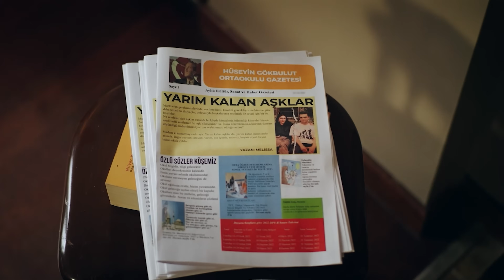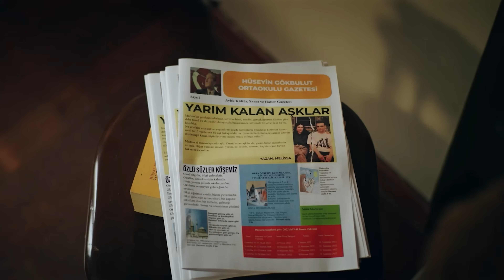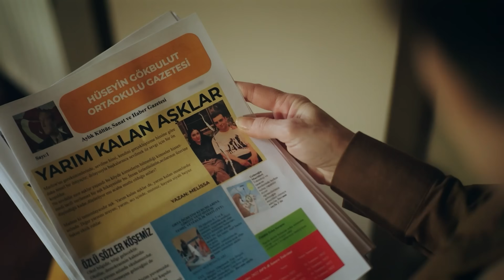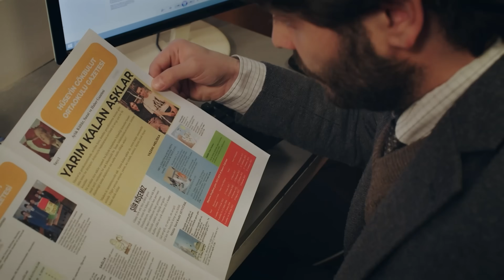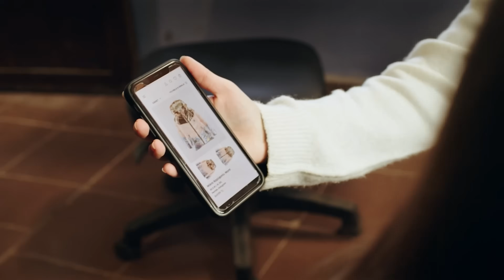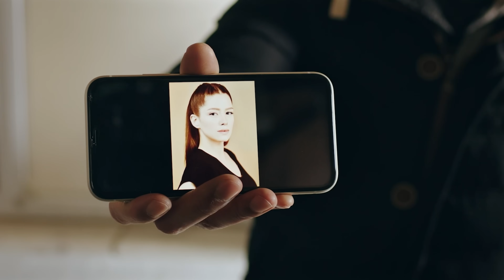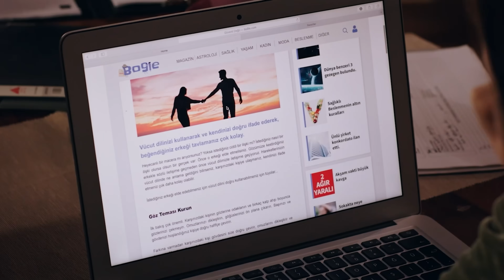Yeşil Vadinin Kızı 11. Bölüm | 4K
Yeşil Vadi'nin Kızı 11. Bölüm

Mahinur kırılan gururuyla öfke saçarken Melissa büyük hayalkırıklığı yaşar. Kadir ile restleşen Yeşim gerçeklerin peşine düşer. Azra, Besime’yi işe alırken Selim Büşra’dan hesap sorar. Beklenmedik ziyaretçi Besime’nin bütün planlarını alt üst eder. Orhan ile Büşra yakınlaşırken Nil’in maskesi düşer.

 Yeşil Vadi'nin Kızı
Yeşil Vadi’nin Kızı; Melissa Çelik isimli, daha bebekken anne babasız kalıp yetiştirme yurtlarına düşmüş bir kız çocuğunun, genç bir kız, bir kadın olma serüvenini konu alır. Ailesine ne olduğuna dair gerçekleri bilen kimse yoktur. Onu evlat edinen ailenin yanında barınmaya çalışır ancak evin hanımı Besime, Melissa’yı istemez ve türlü eziyetlerde bulunur. Bir gün öfkenin kurbanı olarak kapıya konduğunda, bir adam çıkar karşısına; Metin. İkisi de, o andan sonra hayatlarının tamamen değişeceğinden habersiz, konuşmaya başlarlar. Metin tutuk, sarsak bir orta yaşlı adam; Melissa ise cıvıl cıvıl, konuşkan bir kız çocuğu. Metin onun yaşadıklarının bir parçasına şahit olur. Kalbini dinler ve bu kız çocuğunu en azından şimdilik kurtarmaya karar verir ve çiftliğe götürür. Kasabadaki Yeşil Vadi çiftliğinde Metin ve Mahinur ile yaşamaya başlayan Melissa’nın sorup sorgulayan tarzı, yıllardır kapanan birçok anıyı ve sırları da ortaya çıkaracaktır. Melissa’nın gelişi ayrı, çiftlikte kalması ayrı, okula başlayıp kendini herkese kabullendirmesi ayrı bir serüven olur. Melissa, Yeşil Vadi’deki hayatına devam ederken ve kasaba başka olaylarla çalkalanırken; onu evlat edinmek isteyen bir ailenin olduğu haberi ile her şey altüst olur… Metin bu duruma karşı çıksa da Mahinur, Melissa’dan vazgeçmeye hazırdır ancak öğrendikleri büyük sırla işler karışır ve hikaye başlar.

Yapım: Yeşil Yapım - Hacıyatmaz
Yönetmen: Murat Şenöy - Çağıl Nurhak Aydoğdu
Senaryo: Özge Aras - Serhat Yiğit

Oyuncu  Kadrosu

Melissa: Beren Gökyıldız
Mahinur: Sezin Bozacı
Metin: Onur Dikmen
Cüneyt: Turan Günay
Reyhan: Lale Ertiş Gençtürk
Azra: Hande Arısoy
Orhan: Özgür Özberk
Öykü: Ece Gürer